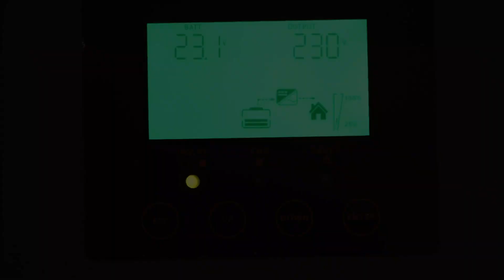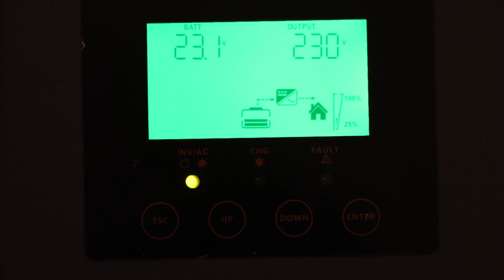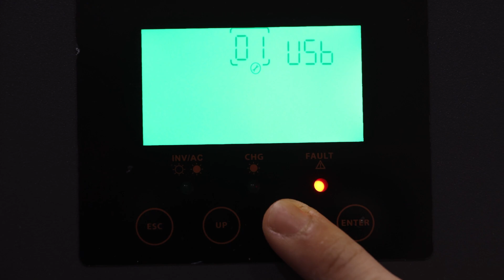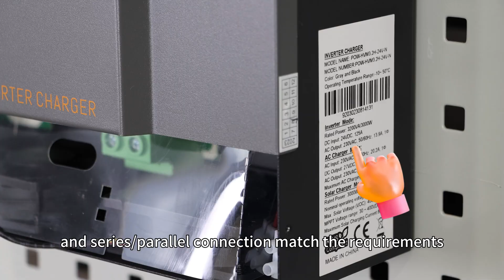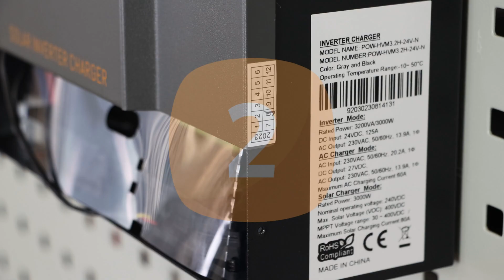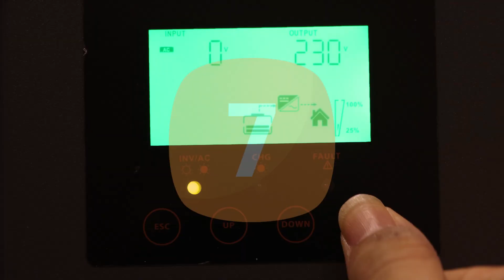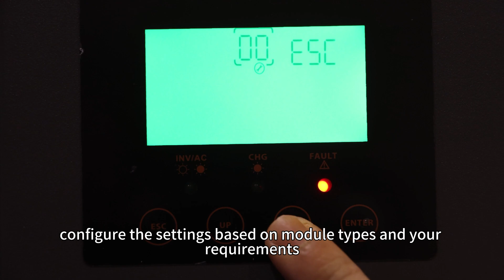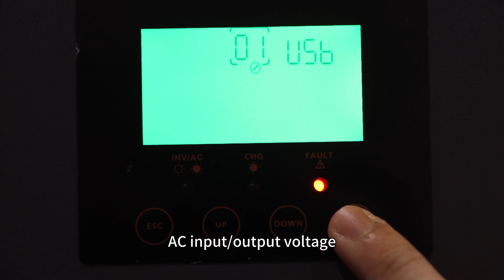Solutions to Common Issues with PowMr Solar Inverter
Welcome back to the PowMr’s channel. In this episode, we've compiled some potential issues that might arise due to improper operation, along with corresponding solutions. We aim to address users' questions and guide you in minimizing the likelihood of problems through proper operation practices.

0:28   Inconsistent Battery Voltage Reading
1:21   PV Input Data Lower Than Configured Array Voltage
1:53   Inverter Automatically Shuts Down After Startup
2:16   Inverter Shows Battery or PV Power
3:24   Inverter Reports Overload Error
3:53   Inverter Reports Short-Circuit Error
4:13   Inverter Reports Over-Temperature Error
4:45   Battery Voltage Too High Error
5:03   Abnormal Output Voltage